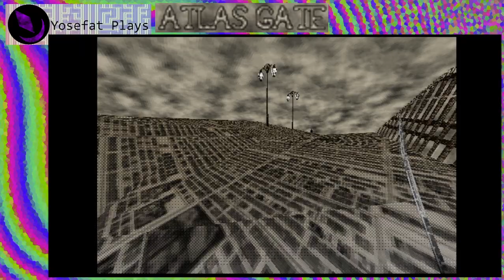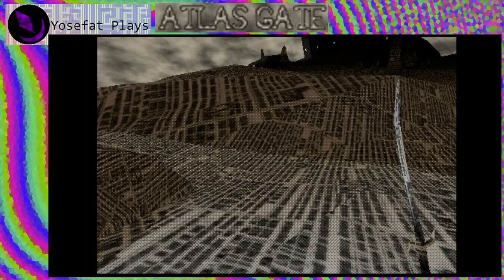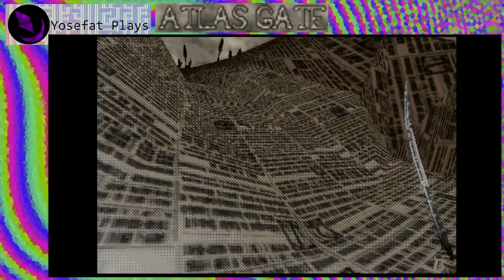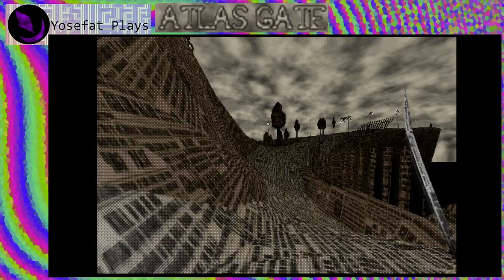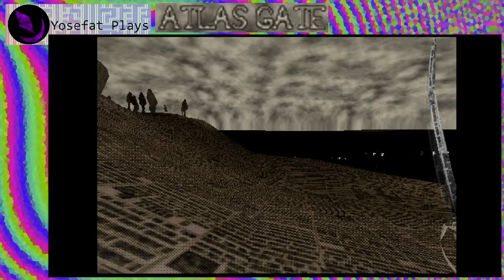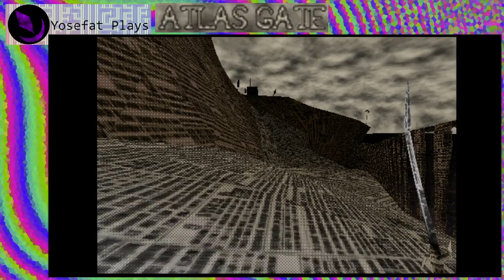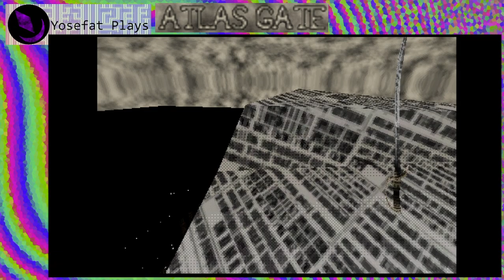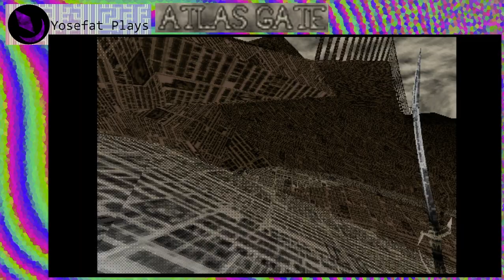Atlas Gate (2022) by Blood Machine - Playthrough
No recuerdo muchos mundos hechos por completo de papel, pero sin duda que eso permite un ambiente realmente inquietante, pareciera mas una prision metafisica que un lugar fisico real. ¿Quien se es? ¿Quien es el hombre de negro? ¿Cual es nuestro destino? Todo se deja a la interpretación.

Los tres finales que encontre corresponden a usar el avion de papel, este no puede abandonar la isla al ser de papel, por lo que al tratar de escapar la isla se desintegra con nosotros. Objetos misticos nos llevan a un reino desconocido donde supongo habra nuevos misterios espirituales. Objetos utilitarios llevaran de regreso al mundo humano que supongo que debe estar en un entorno similar a la revolución industrial donde la maquina y la eficiencia tienen gran valor.

Un juego bastante atmosferico e inquietante.

"Stranded on an island of paper, find your way off or stay and see it decay."